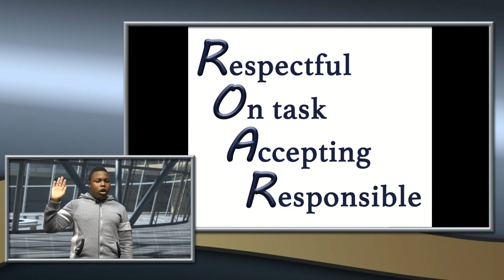Oak Park Morning News 12-6-21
A magnificent Monday edition of your school news